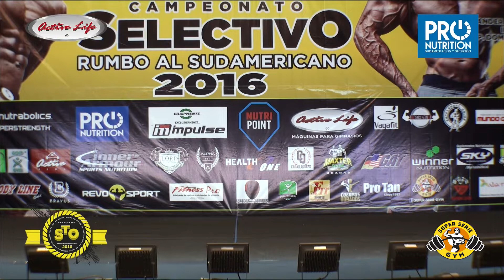BODY FITNESS ABSOLUTO – CAMPEONATO SELECTIVO 2016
CAMPEONATO SELECTIVO 2016
BODY FITNESS ABSOLUTO

Body Fitness con el número:
18.- GREYSI TORRES – Tigers Gym
20.- ANA BARDALES RODRIGUEZ– Team B. Fit
23.- ARLETTE POMACAJA– Team Sagastegui
24.- CINTHYA SOTO – Musclezone (Cusco)
25.- JESSICA BALDEON – Genesis Gym
26.- MADELEINE MOLINA – (Imperium Gym Arequipa)

GANADORES:
1er. ANA BARDALES RODRIGUEZ – N° 20
2do. JESSICA BALDEON – N° 25

Lugar: Coliseo Eduardo Dibos, Lima, PERU
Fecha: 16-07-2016